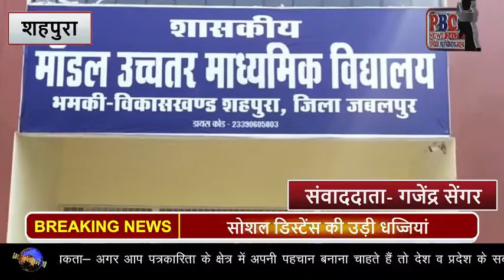आज से चालू हुई बोर्ड परीक्षा में सोशल डिस्टेंस की जमकर उड़ी धज्जियां ...PBC NEWS 9 जून....